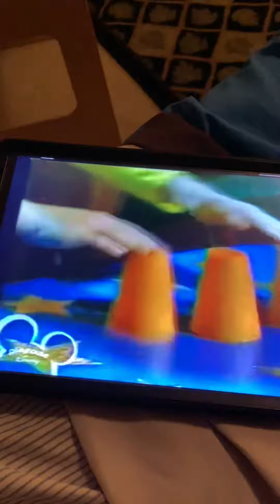The Wiggles Greg’s find the white chocolate game